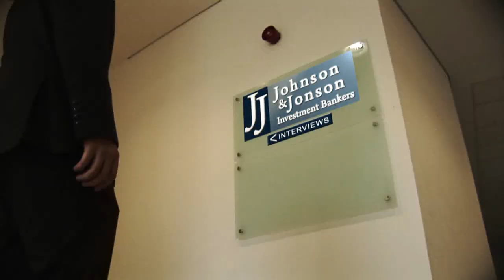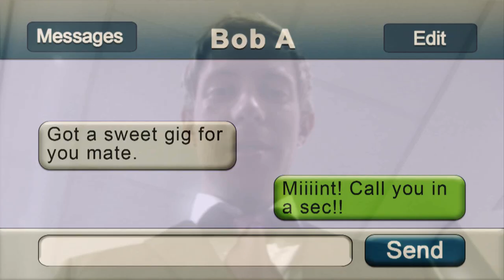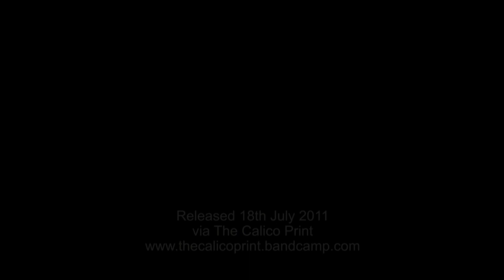Vinyl Jacket - KOALA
tweet @vinyljacketuk